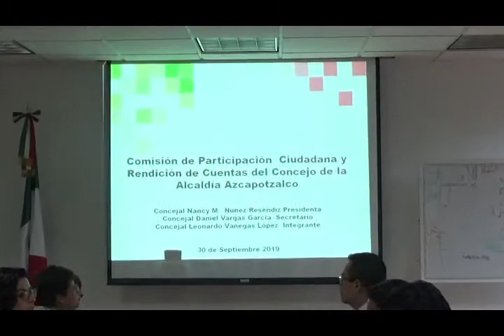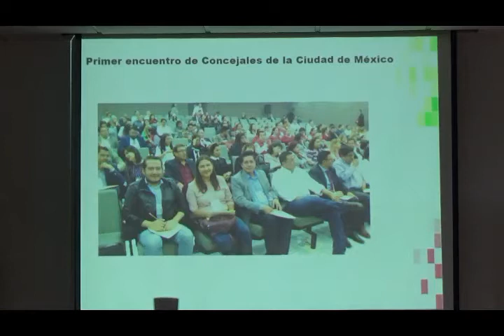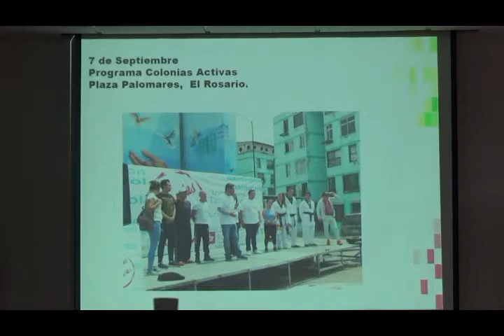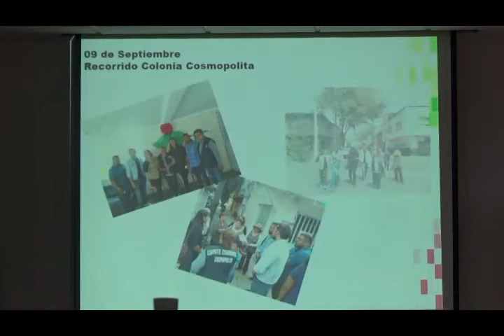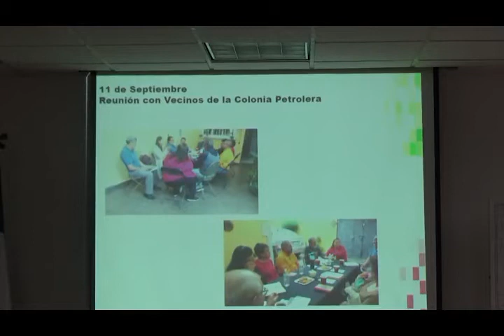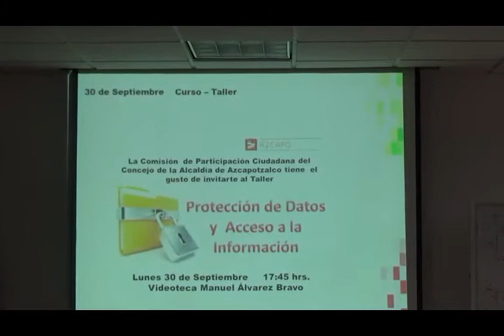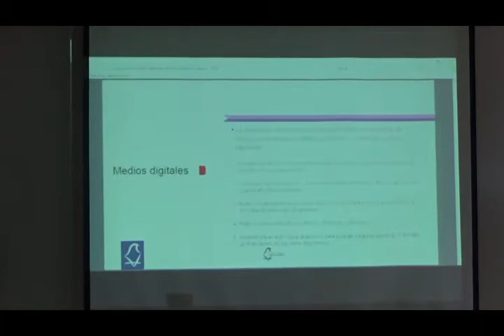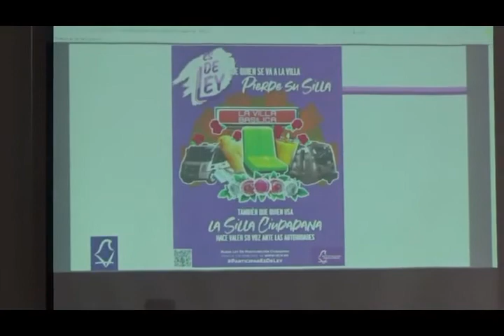10 Sesión Ordinaria de la Comisión de Participación Ciudadana y Rendición de Cuentas Septiembre 2019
10 Sesión Ordinaria de la Comisión de Participación Ciudadana y Rendición de Cuentas Septiembre 2019